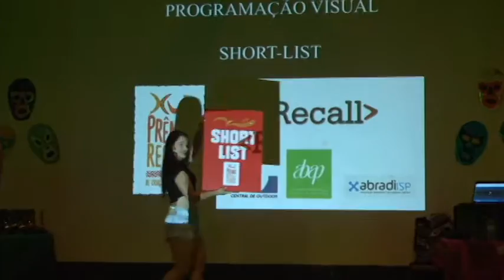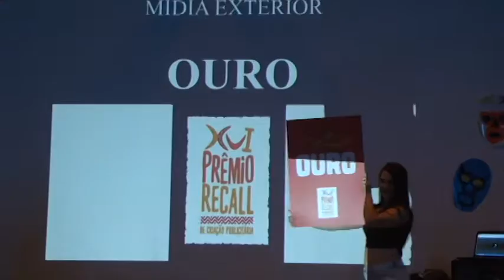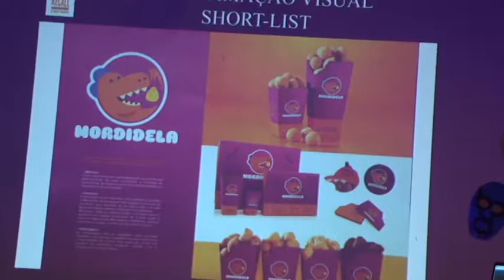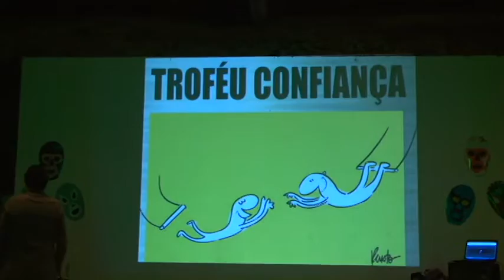Prêmio Recall de criação publicitária